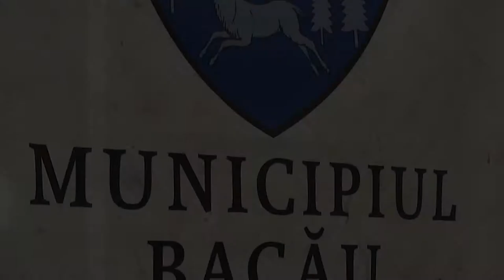LA BACAU Sedinta Consiliului Local din 28 sep FILMARE EXCLUSIV ONESTI HD 4K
LA BACĂU, Ședința Consiliului Local din 28 septembrie 2018 FILMARE EXCLUSIV TV UHD 4K.

Cu stimă,
echipa Exclusiv

Vizionare plăcută !